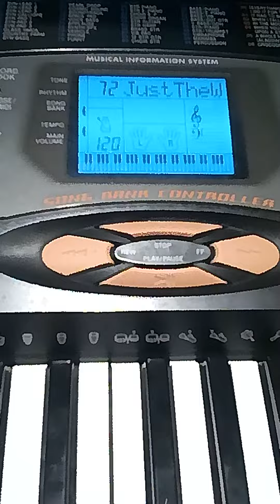KB72 Just The Way You Are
Keyboard Book 72